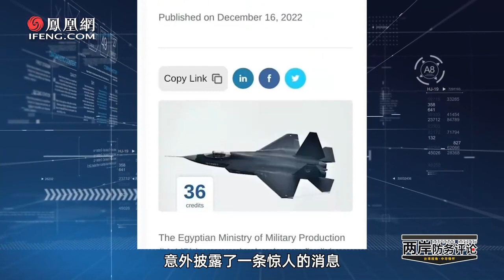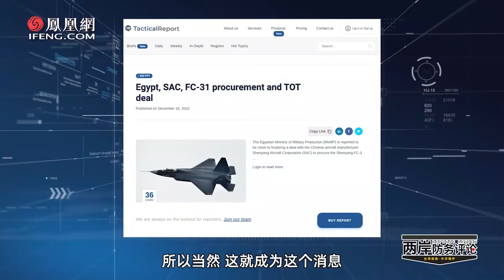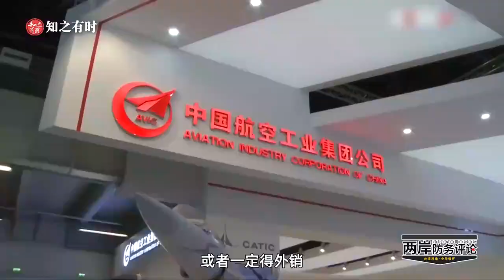大批殲35將裝備埃及部隊？與F35正面角力？| 施孝瑋 | 兩岸防務評論 | 鳳凰全球觀察團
美國“戰術報告”網站對外披露消息稱，埃及軍事生產部（MoMP）即將和中國沈飛達成合作協議，購買一批FC-31型戰斗機。若此消息被證實，將代表著FC-31(殲35外貿型)首次外銷，且數量可觀。這條消息可信度有多高？埃及為什么可能垂青FC-31？FC-31與F35會在“亞非交界”正面角力么？